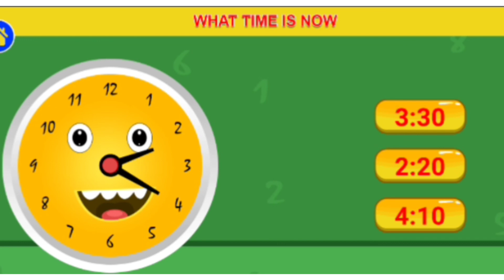how to teach Count a time/ Clock